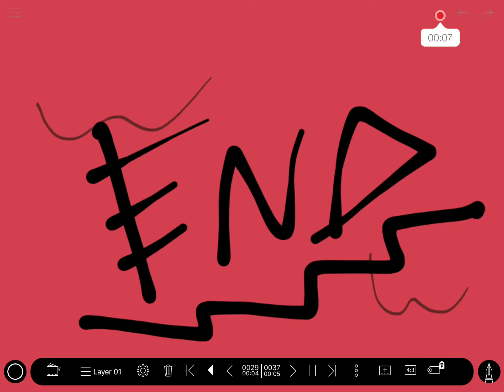“Gun Vs. Mirror” Test Animation thingy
My first official animation.